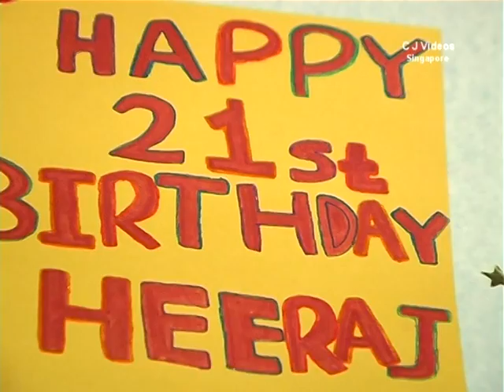Singapore Punjabi 21st Birthday @ Harry's Pub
We specialize in professional Digital Videography, Cinematic Highlights and Short Films, Photography, Digital Album, Coffee Table Photo Album, Canvas Print, Photobook & Customised Photo Album.